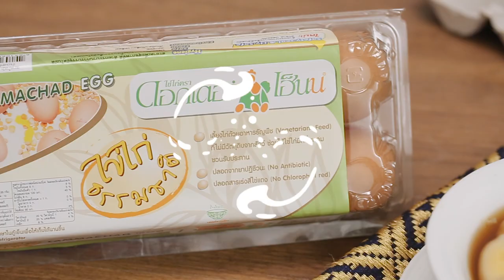ไข่หวานน้ำขิง แจกสูตร+วิธีทำง่ายๆ สไตล์ "อ.ยิ่งศักดิ์"